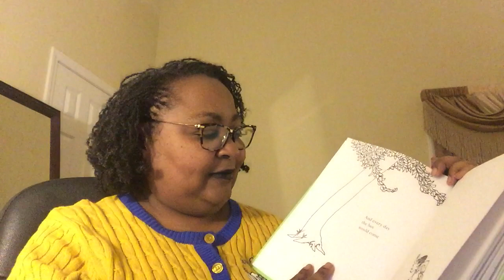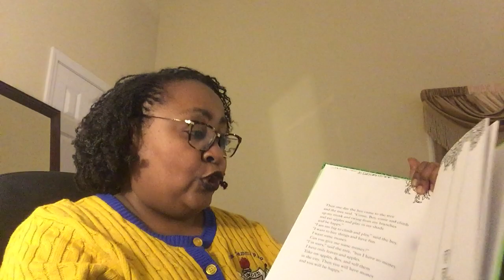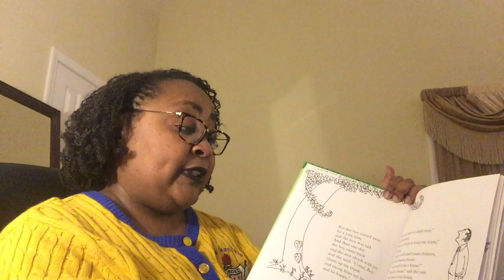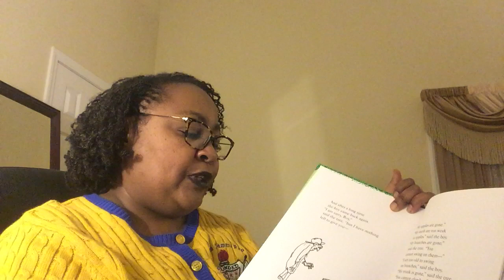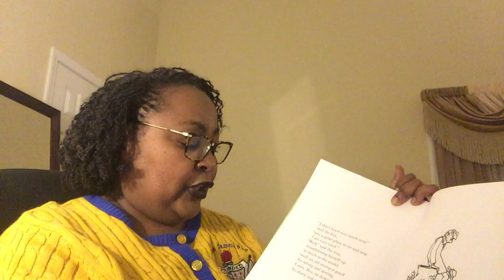Read a Loud~The Giving Tree by Shel Silverstein- Read by Paula Rice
Storytime with the Iota Chi Sigma Chapter of Sigma Gamma Rho Sorority.

For 13 years, World Read Aloud Day has called attention to the importance of sharing stories by challenging participants to grab a book, find an audience, and read-aloud! ~ Scholastic.com